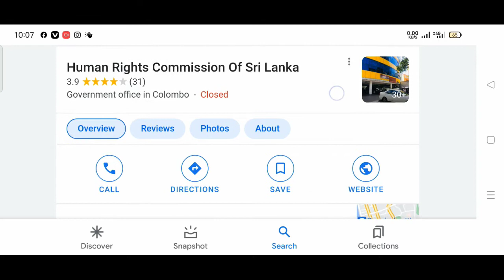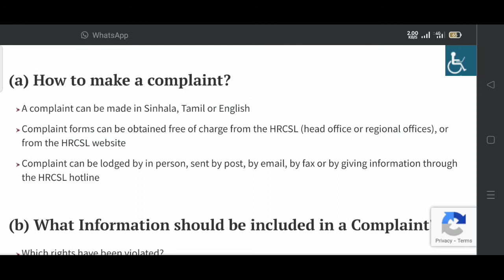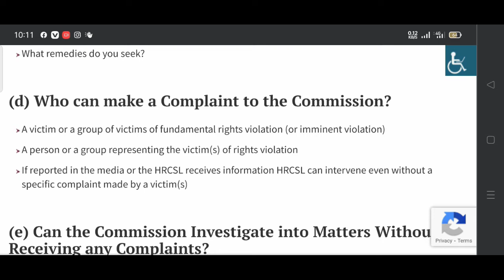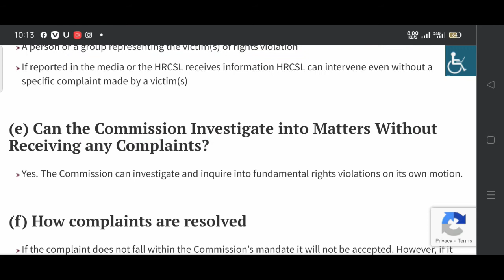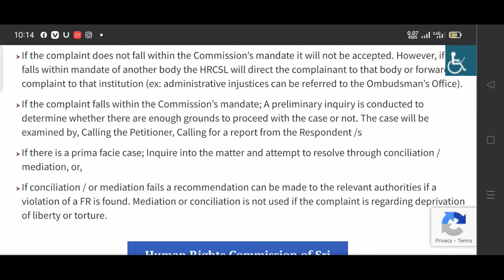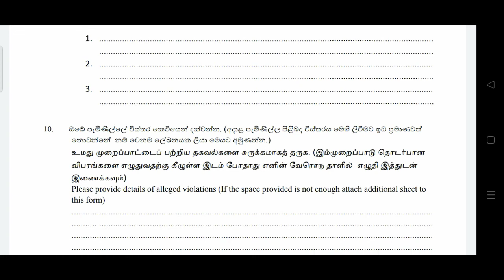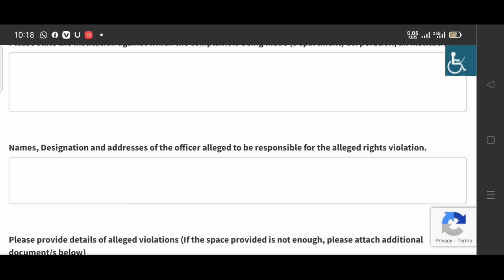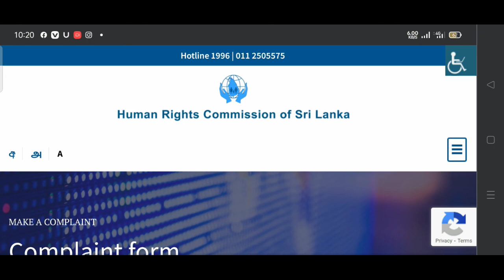How to Complain Online to Human Rights Commission of Sri Lanka / மனித உரிமைகள் ஆணைக்குழு முறைப்பாடு